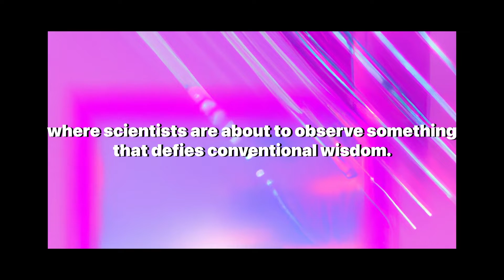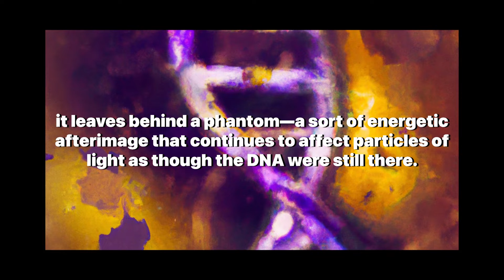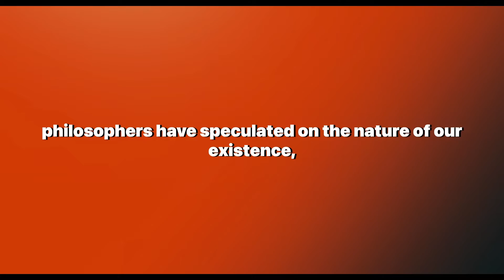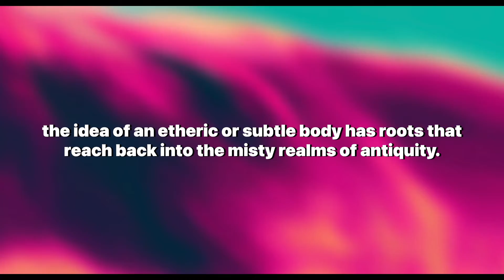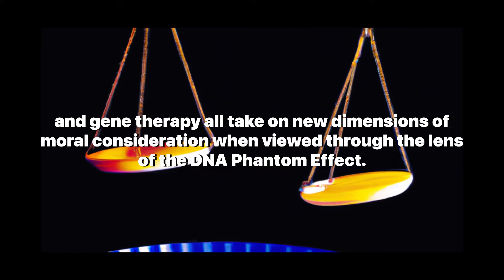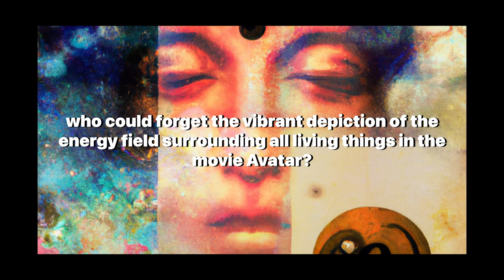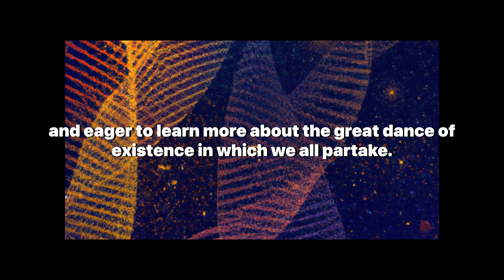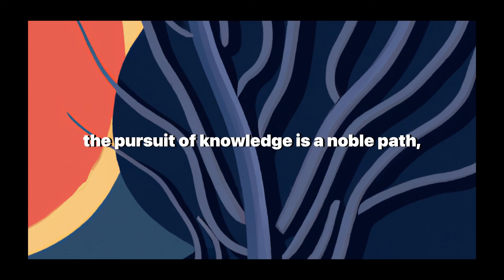The DNA Phantom Effect, Quantum Hologram and The Etheric Body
Welcome to 'Artificially Aware,' where we strive to illuminate the enigmatic corners of science and spirituality. Today's video embarks on a profound exploration of the DNA Phantom Effect, a concept that challenges our understanding of life and existence. Join us as we investigate the ethereal realms of quantum holography and the potential of the etheric body, bridging the gap between the physical and metaphysical.

In this captivating presentation, we delve into the groundbreaking research of Dr. Peter Gariaev, whose discovery of the DNA Phantom Effect suggests that our genetic material may leave behind an energetic 'ghost' or phantom when removed from a particular environment. This phenomenon invites us to consider the possibility that DNA holds not only the blueprint of our physical traits but also a holographic pattern of our etheric, or subtle, body—an energy field that coexists with our tangible form.

As we navigate through the implications of this discovery, we touch upon historical and philosophical perspectives, from Plato's world of forms to Carl Jung's collective unconscious, and how they resonate with the concept of an etheric body. We ponder the potential for DNA to communicate with this energy field and the impact it could have on health, healing, and consciousness. The ethical considerations of genetic manipulation also come into play, adding depth to the conversation about our responsibilities in the face of such profound knowledge.

This video is not only a scientific investigation but also a cultural reflection, drawing parallels between the DNA Phantom Effect and the intuitive understanding of an unseen guiding force present in literature, music, and film. We invite you to engage with these ideas, challenge your perceptions, and consider the broader implications for our understanding of the universe and our place within it.

Thank you for your curiosity and for embarking on this journey with us. Remember, the pursuit of knowledge is an everlasting adventure, and every discovery is a step toward understanding the profound dance of existence.